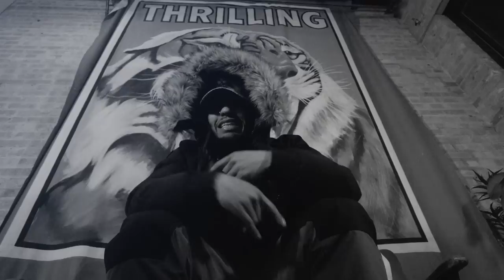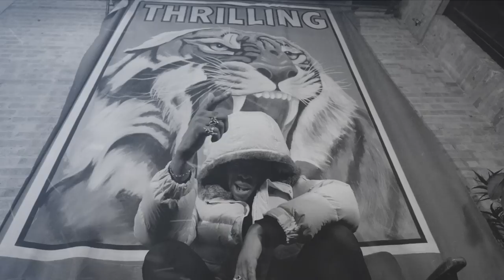KAMI x Smoko Ono - Beware ft. Joey Purp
Music video for Beware feat. Joey Purp performed by KAMI x Smoko Ono